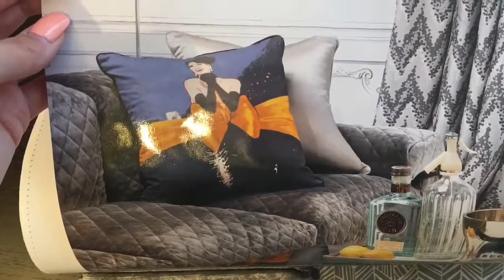What place in the house is responsible for achieving VICTORY. THE PLACE OF GLORY. Part 1 and 2.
What place in the house is responsible for achieving VICTORY (sports, professional, personal). THE PLACE OF GLORY. We design stylishly. Part 1 and 2.

by science Vastu (the progenitor of Feng Shui) -the side of the house South is responsible for achieving victory, goals, male happiness, is a place of glory, we design in the Martian style.

in the horoscope Mars protects the zodiac Aries, Scorpio (strengthen ourselves)

in numerology house or apartment number 3 (or in the sum of numbers 3.) This house has Mars energy. We design it stylish!

And also What place in the house is responsible for SUCCESS IN BUSINESS, TRADE and COMMUNICATION.

Call Tel. / What's App 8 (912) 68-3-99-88.
Instagram: Design New House Olesia